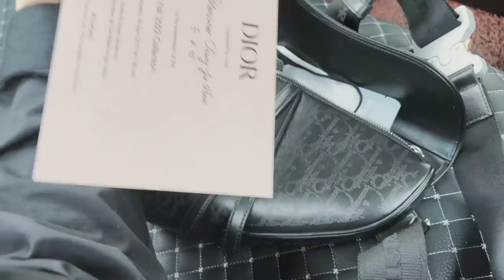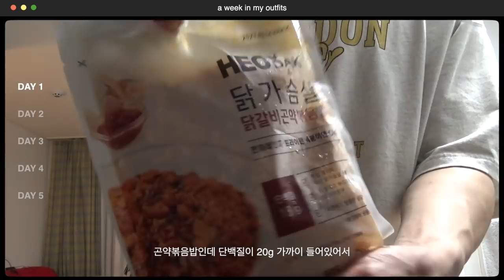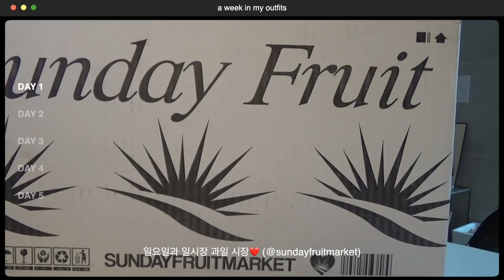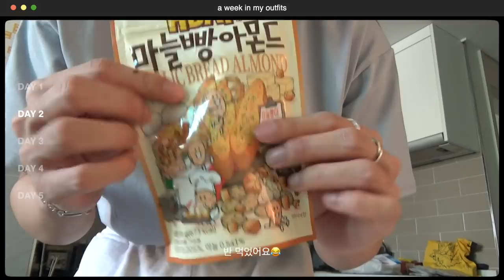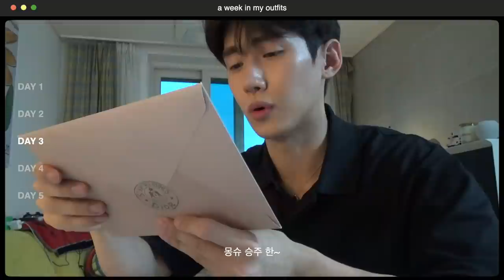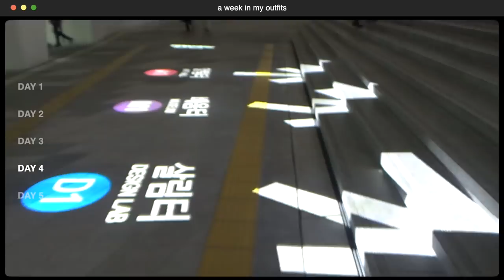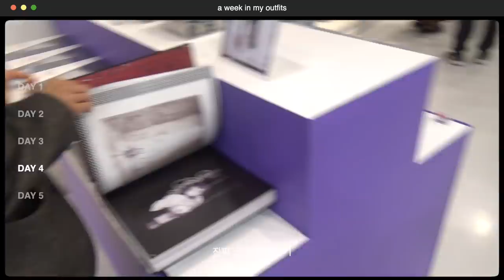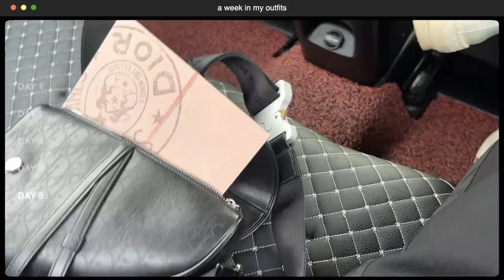vlog. 🙋🏻나의 일주일 ootd | 디올쇼, 전동스쿠터 미니비, 언박싱, 윙잇 후기 A week in my outfits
너무 오랜만이에요. 여러분 오래 기다리셨죠!
오래 기다리신만큼 오늘은 분량이 혜자랍니다.

곧 남부 프랑스 여행 브이로그도 올라갈테니 많관부!